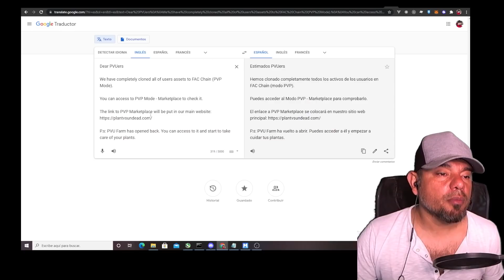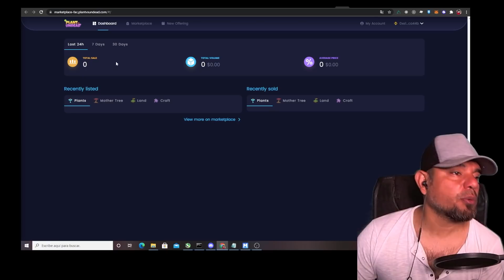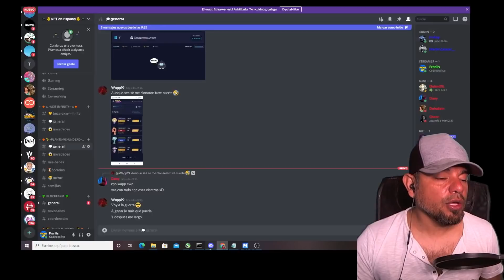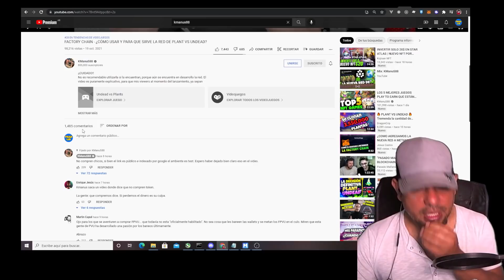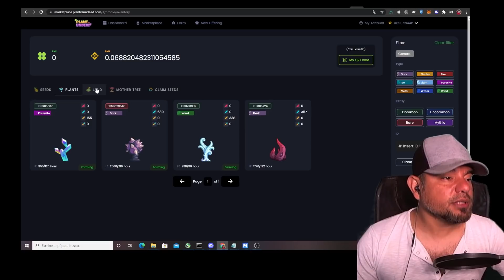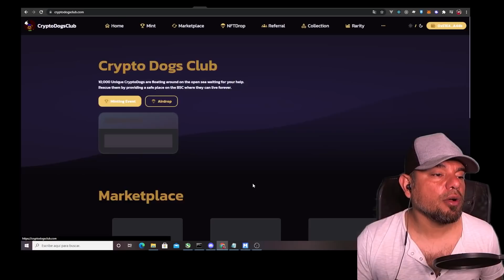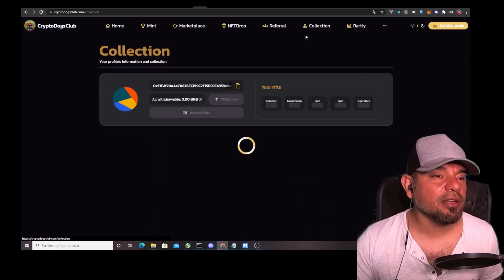PLANT VS UNDEAD | SE ABRE EL MARKETPLACE PVP | VUELVE EL FARM | FPVU | SEMILLA A LA VENTA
Gente le muestro como se ve el nuevo market de pvp y algunas cositas que encontre, nueva semilla a la venta, se pueden vender los arboles ?